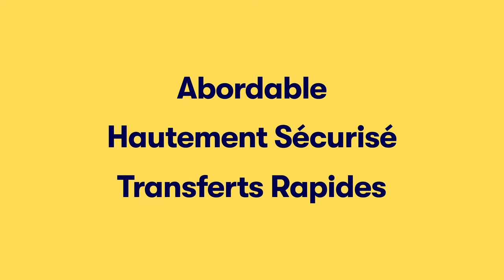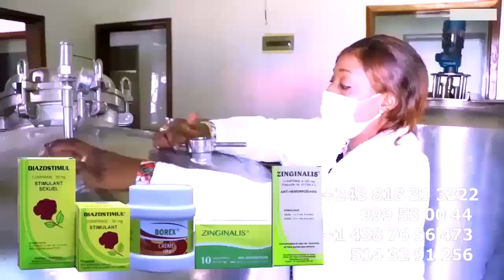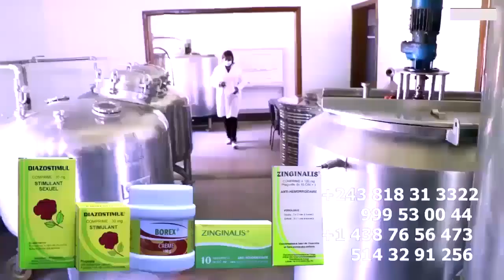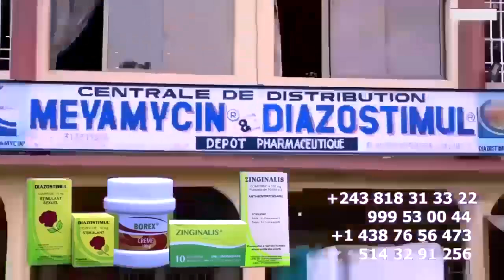ZEKA LUZEKA Dévoile KOFFI OLOMIDE Abeti 12 Akimi Invitation Ya FELIX WAZEKWA STADE De MARTYRS